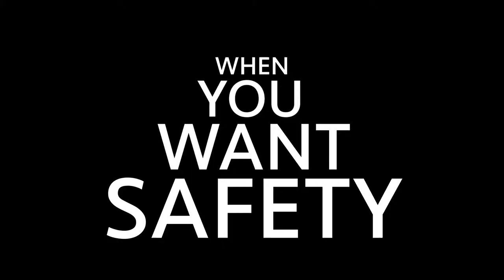Rollashield Residential & Commercial Security Shutters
Rollashield provides security, privacy and energy efficiency for homes and businesses. Also reduces sound and light penetration.